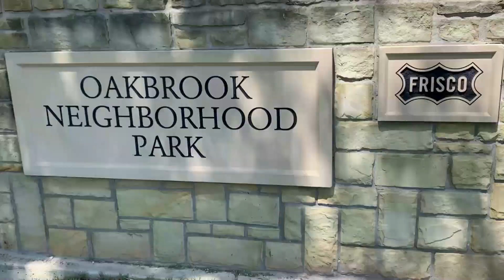Wild Flowers in Frisco, Texas